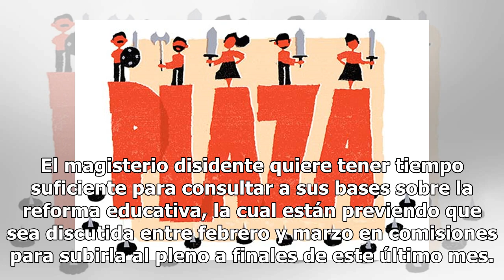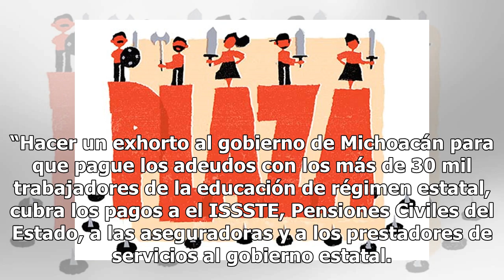Exige la CNTE se discuta la reforma educativa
La Coordinadora Nacional de Trabajadores de la Educación (CNTE) demandó a la Cámara de Diputados abrir mesas de diálogo para discutir la reforma educativa del presidente Andrés Manuel López Obrador. “Los compromisos asumidos por los legisladores: compartir el calendario de las audiencias públicas y ...